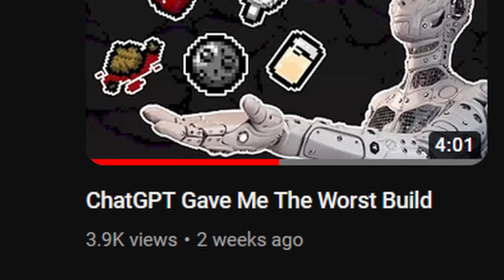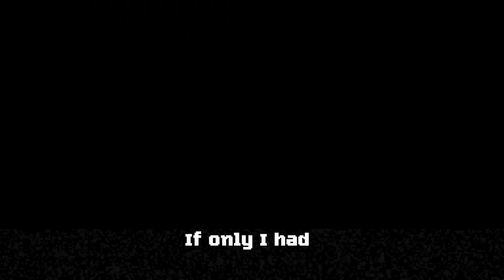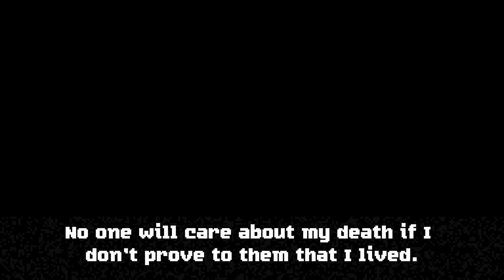When The Furniture Is Sus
Don't eat the couch.